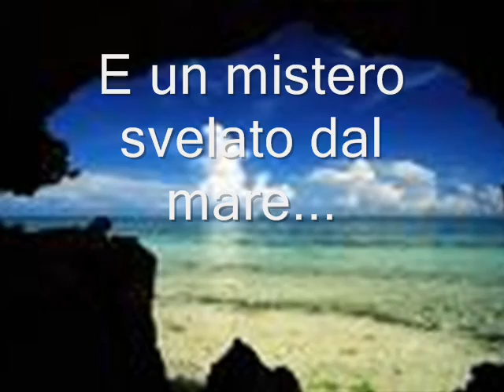Trovami un giorno (Bellini - Torri - Ziliani)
Video inviato per Libro Giovani 2010 relativo al libro "Trovami un giorno".
Autori Book trailer: Bellini - Torri - Ziliani
Scuola: Istituto d'Istruzione superiore "Don L. Milani" - Montichiari (Bs) - Liceo scientifico-sportivo - Classe: 1A Sportivo